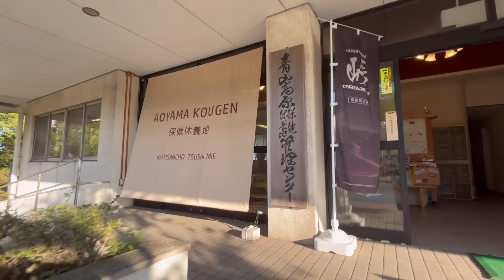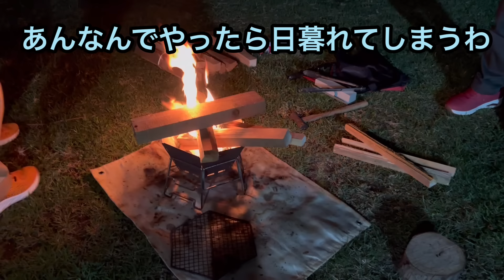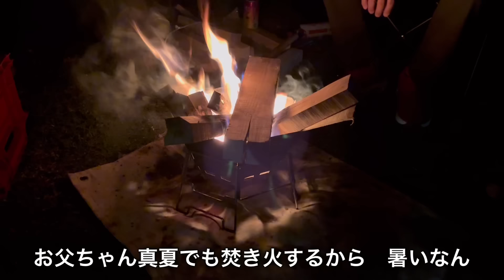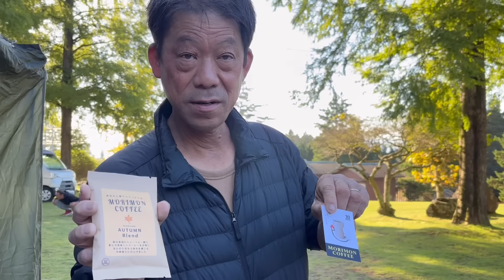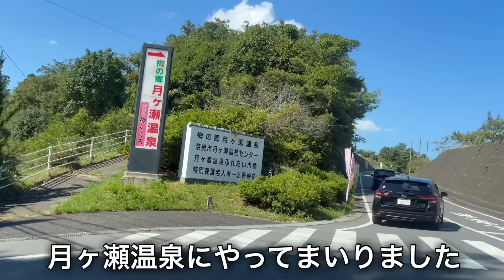青山高原貸切キャンプ‼️焚き火を囲んで夜空の下でみんなで語ろう‼️LINEオフ会(車中泊を楽しむ会)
LINEグループ車中泊を楽しむ会のオフ会が青山高原保健休養地キャンプ場で行われました
今回は初めて参加される配管親方ご夫婦も参加
ボスがいつものように　飲み物食べ物を用意していただいて　配管親方ご夫婦からも差し入れがあり　楽しくおしゃべりさせていただきました
夜は星がすごく綺麗にたくさん見え彗星が見えました😍
朝から周辺を散策していると　鹿に遭遇🦌
朝からMORIMONCOFFEEをたて　ピザの朝食　コーヒービート　クワトロフォロマッチを食べる
解散後は　月ヶ瀬温泉へ

青山高原保健休養地キャンプ場

⭐️LINEグループ　車中泊を楽しむ会

車中泊をしながら、温泉や食べ歩きを楽しむ人の場です

月ヶ瀬温泉♨️

チャプター

0:00 オープニング　青山高原保健休養地キャンプ場に到着　トイレとゴミ捨て場紹介
2:00 オフ会参加開始
初参加の配管親方の車内を見せてもらう
4:10 食事を始める
10:33 焚き火開始🔥　赤福白餅黒餅食べ比べ
11:17 焚き火を囲んで談笑
13:52 車内に戻ってMORIMONCHANNELのYouTube LIVEを聞く
14:34 青山高原保健休養地キャンプ場の朝　散歩しながら施設紹介　鹿に遭遇
18:25 朝ごはん　MORIMONCOFFEEをたてる
22:05 エンディング　月ヶ瀬温泉♨️へ　視聴者さんに出会う

楽しい仲間紹介
オヤ10チャンネル

楽たびチャンネル

MORIMON CHANNEL